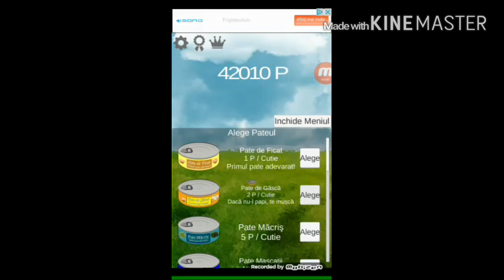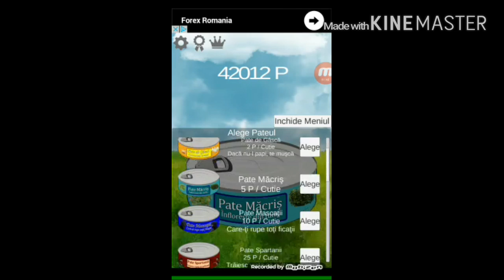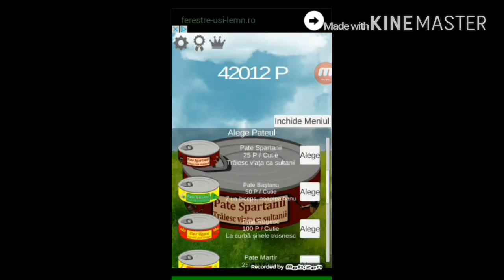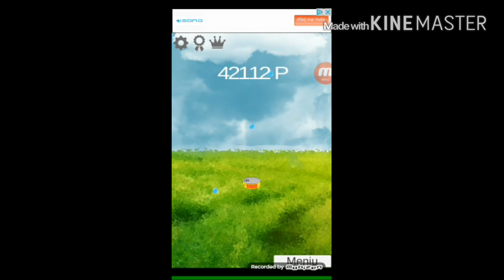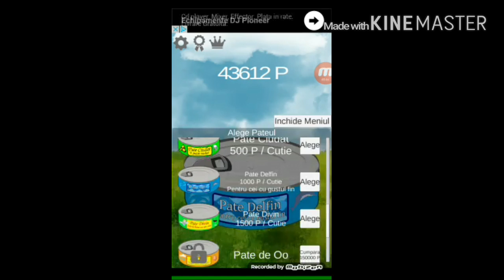Creste pateu'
Joc: creste pateu
Muzica: lil jon  get low